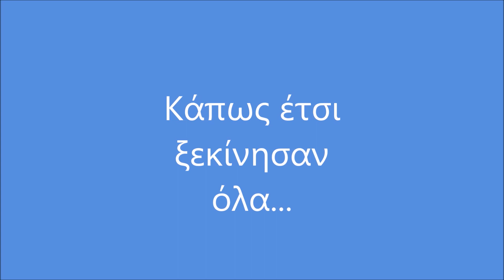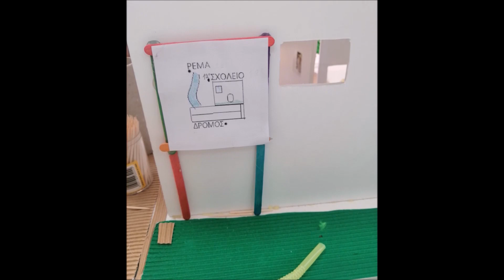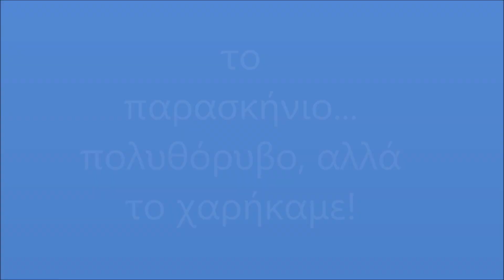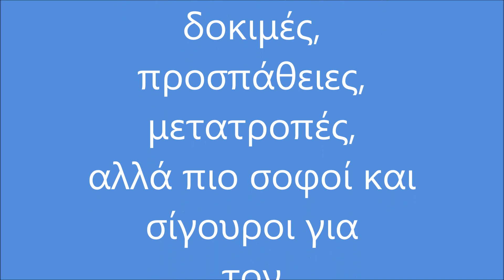S. T. R. E. A. M. +A./ R4C Erasmus+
(Small Town River Earns Attention and More…)
E2/Τμήμα Ένταξης 2020-21